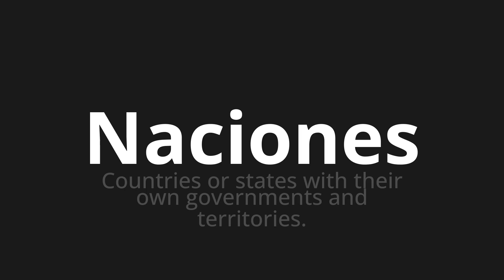How to pronounce Naciones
Master the Pronunciation of 'Naciones which means nations' - which means : COUNTRIES OR STATES WITH THEIR OWN GOVERNMENTS AND TERRITORIES. 📝 with @PronunciationSpanish 🎓🗣️ - [Your Guide to Spanish]

Learn to pronounce 'Naciones' perfectly in Spanish with our easy and engaging tutorial by @PronunciationSpanish! 📖📽️ In this comprehensive video, we provide you with native speaker examples 🗣️👂 and phonetic breakdowns 🎵 to ensure you get the pronunciation just right.

How to say Nations in Spanish